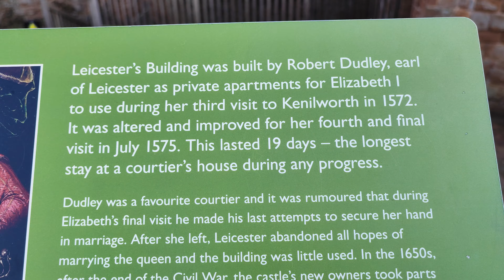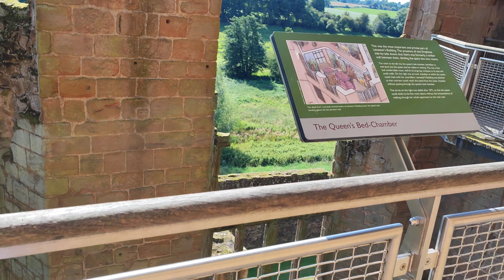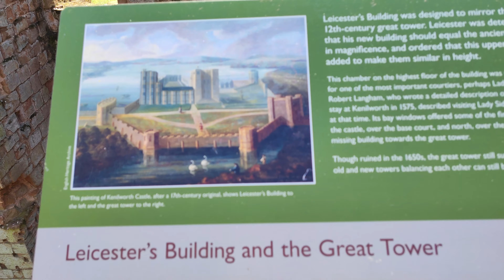2023.09.03 *3 Lovely 7km wander around Kenilworth Castle, Warwickshire, UK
Irene  and Dave enjoy a lovely 7km  wander around Kenilworth Castle, Warwickshire, UK